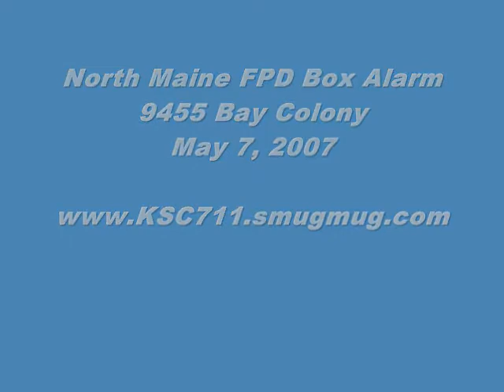North Maine IL Box Alarm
3 sty apartments fire on top floor